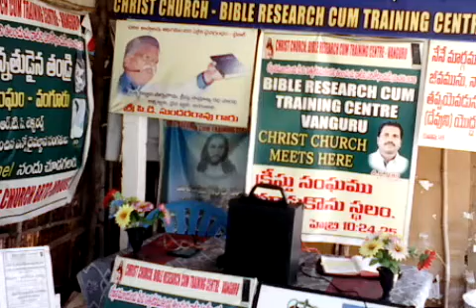2019 # Oct 6th